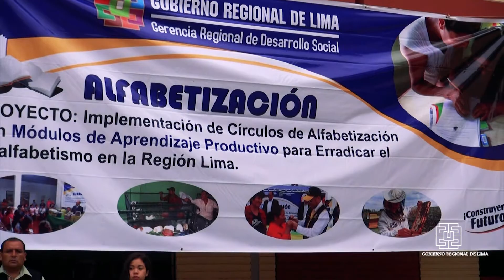NELSON CHUI ENTREGÓ MÓDULOS A CÍRCULOS DE ALFABETIZACIÓN EN PROVINCIAS DE HUARAL Y BARRANCA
Modelo reconocido por MINEDU genera emprendimiento y crea fuentes de empleo

GOBERNADOR NELSON CHUI ENTREGÓ MÓDULOS A CÍRCULOS DE ALFABETIZACIÓN EN PROVINCIAS DE HUARAL Y BARRANCA

Con el reto de complementar un trabajo iniciado desde su primera gestión, nuestro gobernador regional Nelson Chui Mejía entregó módulos productivos a los círculos de alfabetización de Chancay y Huaral, así como de Pativilca y Paramonga (provincia de Barranca).

Un modelo innovador que ha merecido el reconocimiento del Ministerio de Educación por impulsar el aprendizaje de gente de escasos recursos económicos, en la lectoescritura y funciones básicas en matemática, además de generar emprendimiento y crear fuentes de empleo.

Por ello, Chui Mejía destacó la voluntad de 1,586 pobladores iletrados de Huaral y Barranca, que decidieron formar parte de este proyecto que tiende a convertirlos en pequeños empresarios con la crianza de cuyes.

“La meta que nos hemos trazado es culminar los cuatro años de gobierno reduciendo el analfabetismo a cero y para ello hemos facilitado la enseñanza de este grupo de población vulnerable con la medición de la vista y entrega de paquetes escolares, en aras de consolidar su inclusión social”, refirió la primera autoridad regional, quien estuvo acompañado del gerente regional de Desarrollo Social Dr. Jorge Núñez Acevedo y de Recursos Naturales Walter Huamán.

La finalidad es que una vez asociada esta gente emprendedora, elaboren sus proyectos productivos y participen del concurso Procompite para acceder al cofinanciamiento de sus iniciativas con recursos no reembolsables.

Huacho, 22 de mayo de 2016